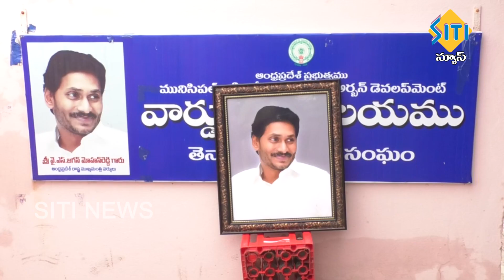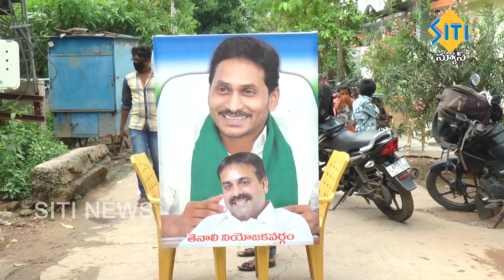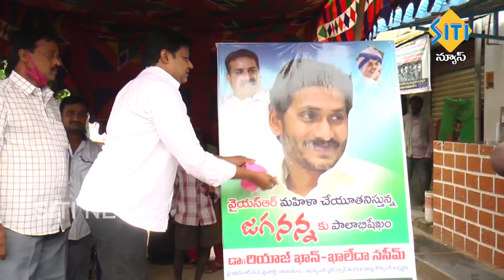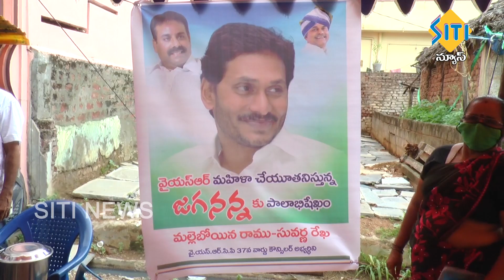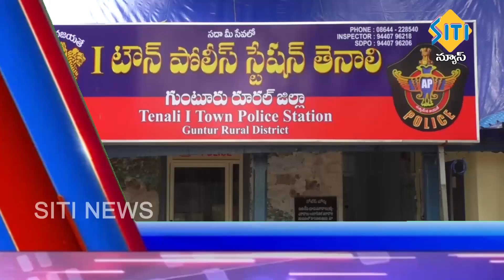TENALI SITI NEWS 14 8 2020 7 AM NEWS